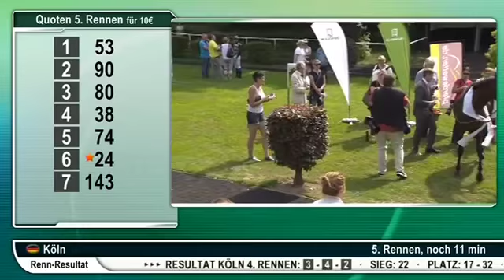Hannover: Grosser Jubiläumspreis der Wohnungswirtschaft (Listenrennen)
Grosser Jubiläumspreis der Wohnungswirtschaft - Viererwette mit 10.000 Euro Garantieauszahlung
Listenrennen - Stutenrennen (A), 2.000 m, 25.000 €, Boden: gut bis weich
Für 3-jährige Stuten., Gew. 56,5 kg. Stuten, die ein Listen-Rennen gewonnen haben oder Zweiter oder Dritter in einem Gruppe-Rennen waren 1,5 kg, die seitdem mehrere Listen-Rennen oder ein Gruppe-Rennen gewonnen haben 2,5 kg mehr.
Geldpreise: 25.000 € (14.000, 6.500, 3.000, 1.500)., Ehrenpreis dem Besitzer, Andenken dem Trainer und Reiter der Siegerin. Ehrenpreise überreichen Karl Heinz Range (Geschäftsführer KSG Hannover GmbH), Karsten Klaus (Geschäftsführer hanova), Dipl.-Ök. Matthias Herter (Geschäftsführer meravis Wohnungsbau-und Immobilien GmbH).
250 € Einsatz (125, 125).

1. Ashiana 1 11 sicher 14.000 € E.Sauren P.Schiergen A.Starke 58,0 kg 50
2. Prima Violetta (IRE) 8 8 3/4 Länge 6.500 € Rennstall Darboven Andr.Wöhler E.Pedroza 56,5 kg 29
3. Sky Full of Stars 9 12 1 Länge 3.000 € Gestüt Karlshof H.Grewe B.Murzabayev 56,5 kg 95
4. Pemina 2 3 Kopf 1.500 € D.u.H.-P.Schön J.Hirschberger A.Pietsch 58,0 kg 59
5. Margie's Music (FR) 7 10 1/2 Länge  Gestüt Ammerland P.Schiergen F.Minarik 56,5 kg 244
6. Guiliana (FR) 5 4 1 3/4 Längen  Stall Torjäger W.Hickst M.Lerner 56,5 kg 103
7. Honey Honey 6 2 1 1/4 Längen  Gestüt Görlsdorf M.Klug M.Seidl 56,5 kg 58
8. Waikita 11 9 5 Längen  Gestüt Röttgen M.Klug R.Piechulek 56,5 kg 243
9. Anna Magnolia (FR) 4 6 1 1/2 Längen  Gestüt Brümmerhof D.Moser W.Panov 56,5 kg 219
10. Walatah 12 7 3 Längen  Gestüt Park Wiedingen M.Klug M.Pecheur 56,5 kg 296
11. Valluga 10 1 14 Längen  Gestüt Auenquelle J.Hirschberger M.Cadeddu 56,5 kg 224
QUOTEN: Siegwette 50:10. - Platzwette 16, 14, 26:10. - Zweierwette 144:10. - Dreierwette 1.312:10. - Platz-Zwilling-Wette 27, 54, 74:10. - Viererwette 3.695:10.
ZEIT DES RENNENS: 2:04,62     STARTZEIT: 16:10:00 Uhr     STARTER: 11     NICHTSTARTER: Allegro Lady.